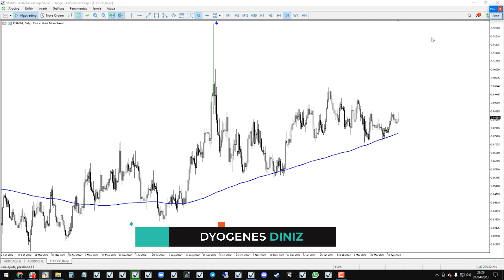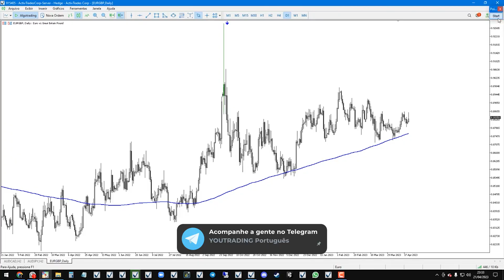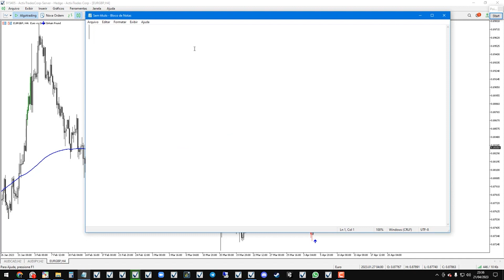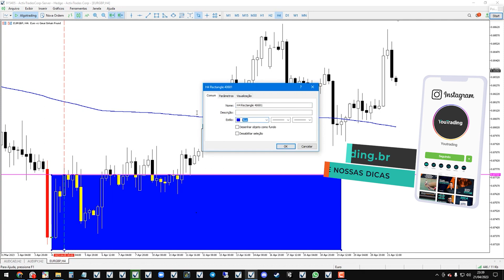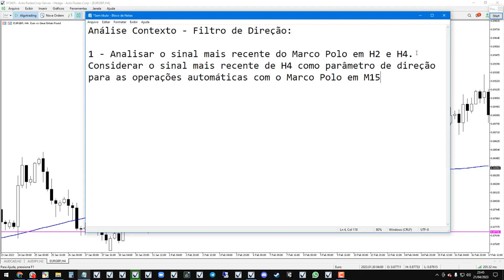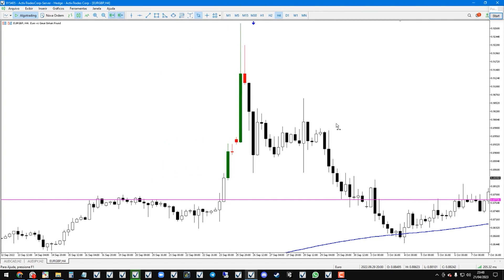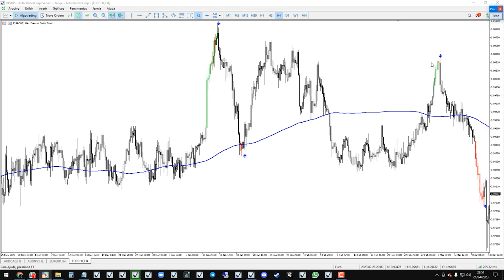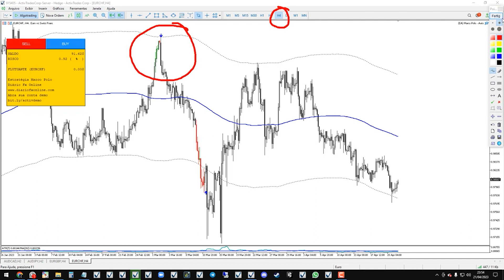Contexto de Mercado com o Setup Marco Polo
Sabe como fazer de forma rápida e objetiva uma análise de contexto do Mercado?

Neste vídeo detalhadíssimo, o nosso especialista Dyogenes Diniz te mostra como fazer isso usando o indicador do setup Marco Polo.

É um vídeo que vai te oferecer uma visão importante sobre não apenas a análise de contexto, mas também sobre gerenciamento de risco.

Assista e fique ainda mais preparado para tomar suas decisões no Mercado Financeiro!